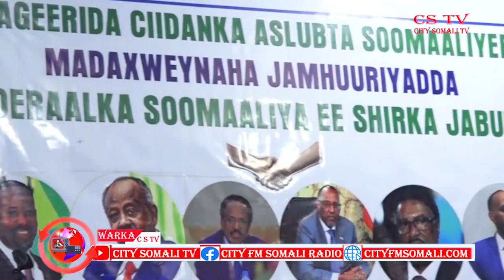CSTV TALIYAHA CIIDANKA ASLUUBTA SOOMAALIYEED AYA BOOGADIYEY SHIRKII JABUUTI MUNIIR KASKEY..